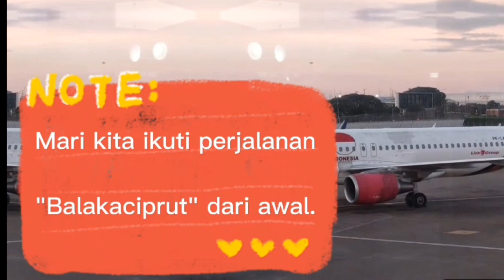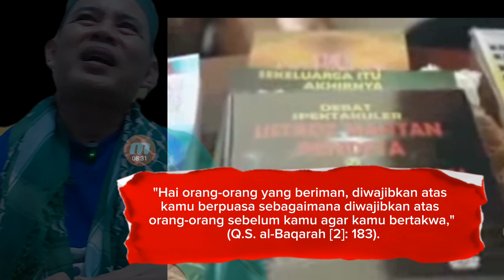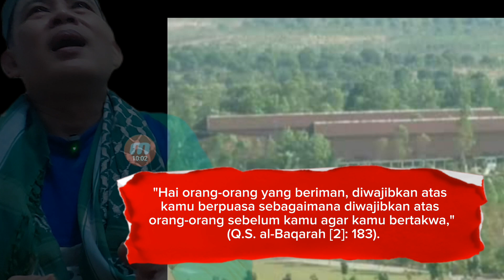Jangan Benci Saifuddin Ibrahim Karena Dia Berketuhanan. Hati-Hati Adu Domba Pihak ke Tiga..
Bwrdatangannya orang tiongkok yang tidak  beragama harus diwaspadai jika kelak mereka tidak mau pulang & ikut pdmilu.